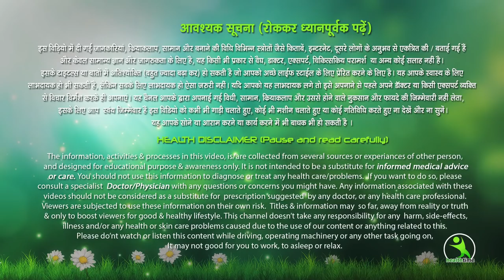कसम से बस एक बार लगा कर देखो बालों की लंबाई इतनी बढ़ेगी बस कटवाते रह जाओगे Super Fast Hair Growth